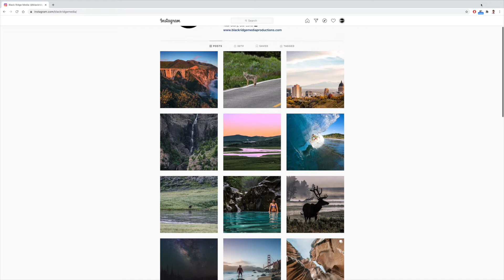The Importance of Media Production